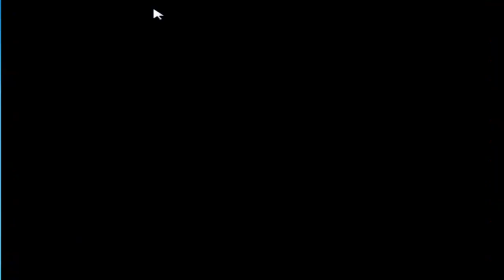Drama Mystery Mario Hack episode 12:Ludwig Von Asshole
Easily the worst Mario boss I've ever fought.